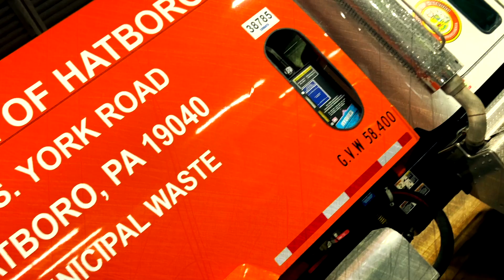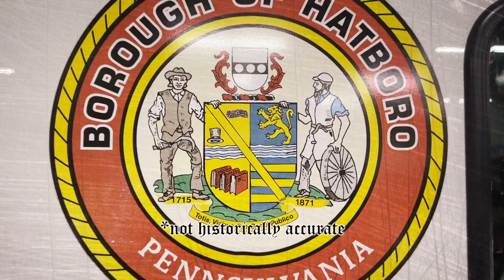OSSCO FUN FACTS: Hatboro History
In this video we are installing a cam shaft in a 2017 Peterbilt 348 with a Paccar PX9 engine.  This ones mostly about the FUN FACTS!

WE KEEP YOU MOVING?